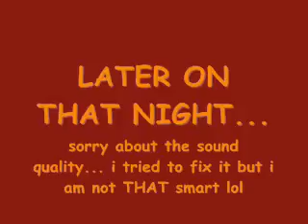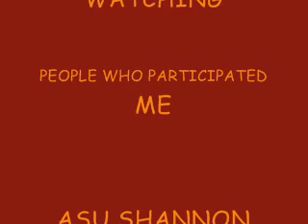a day at ASU Arizona State University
things that ASUShannon and I did on may 5th 2009...looking around...breaking into friends dorms... getting stuck in the elevator... looking at the wild life... climbing "A" mountain... watching naked people... fun times... ^.^